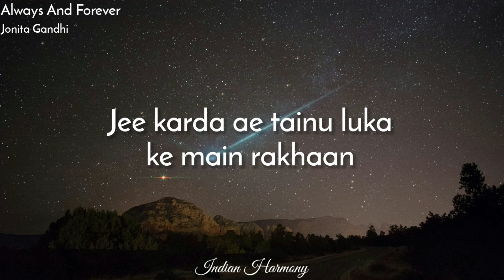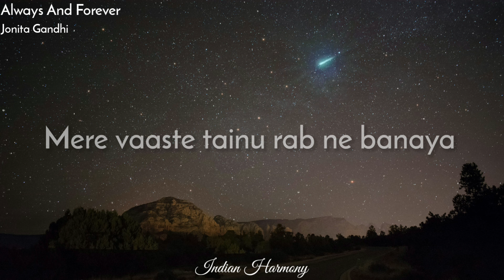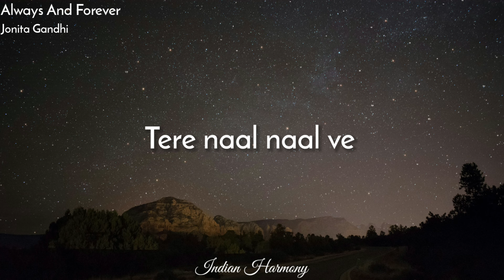Jonita Gandhi - Always And Forever (Naal Ve) | Lyrics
Lyrics:
Jad dekheya tainu
Nikli ve jaan meri

Bas ose hi din ton
Ho gayi si main teri

Jee karda ae tainu luka ke main rakhaan
Dil vaale sheeshe’ch chupa ke rakhaan

Never leave you, never
Always and forever
I won’t leave you, never

Jahaan bhi jaayega
Mujko hi paayega
Mein tere naal naal ve
Tere naal naal ve

Jahaan tu jaayega
Mujko hi paayega

Sukhan sukh sukh assi channa tainu paaya
Ik ik pal vaang sadiyaan langaaya

Tereyaan khayalaan mainu raataan nu jagaaya
Mere vaaste tainu rab ne banaya

Karu hun chaah poore
Reh gaye si jo adhoore

Tere naal naal raanjhna
Always and forever

Jahaan bhi jaayega
Mujko hi paayega

Jahaan tu jaayega
Mujko hi paayega

Naal naal ve…
Naal ve…
Naal ve…
Naal naal ve…
Naal ve…